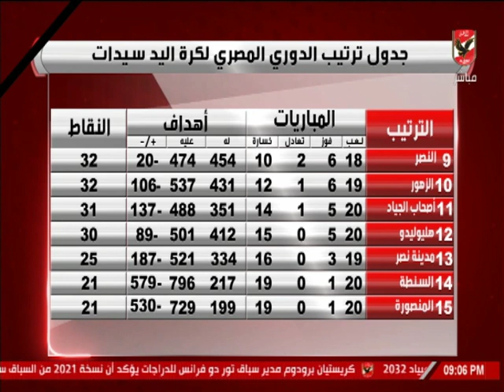خالد العوضي يستعرض نتائج منافسات وجدول ترتيب الدوري المصري لكرة اليد سيدات